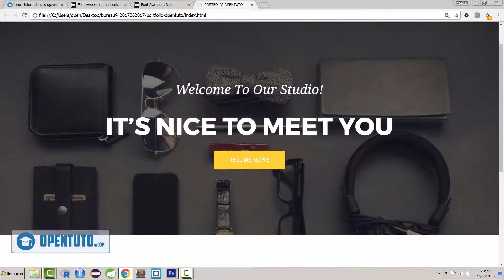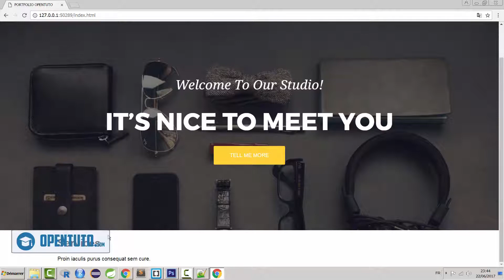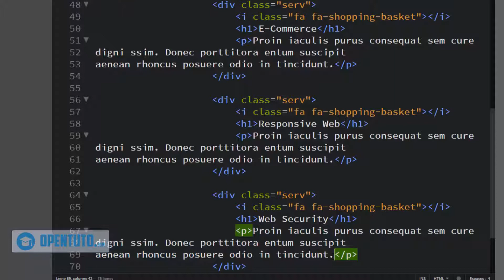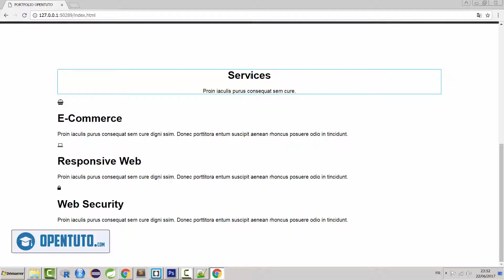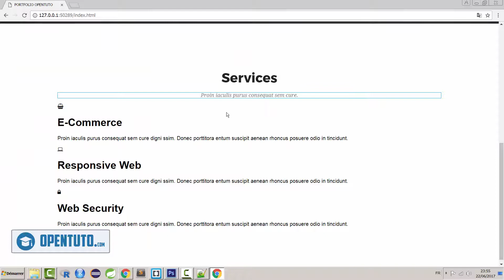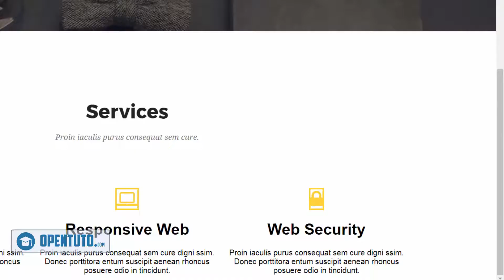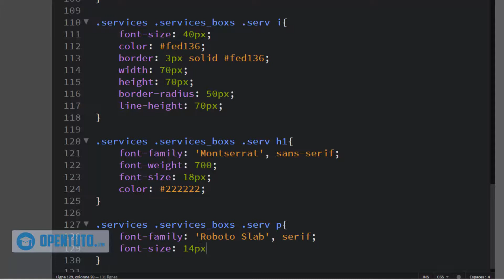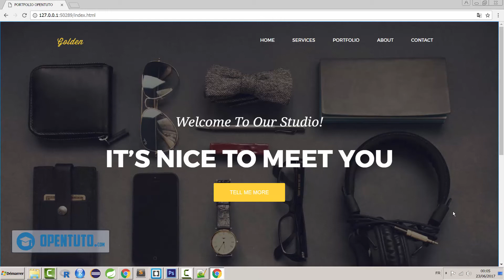Créer un portfolio en HTML, CSS et JavaScript - Partie 4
Dans cette quatrième partie, nous allons développer la section service de notre projet portfolio.
Vous allez apprendre plusieurs techniques CSS et l'utilisation de la bibliothèque Font Awesome